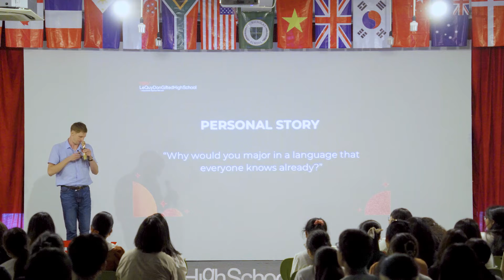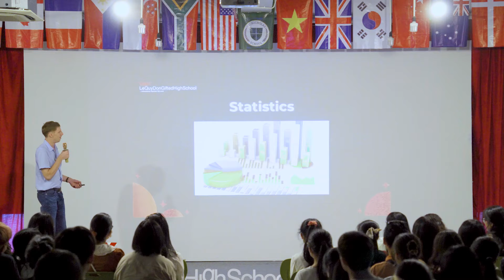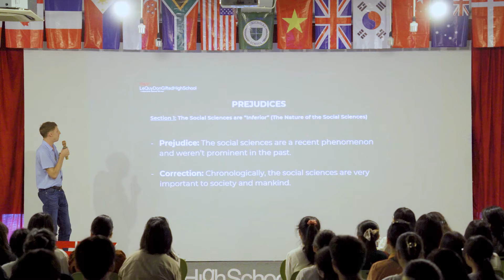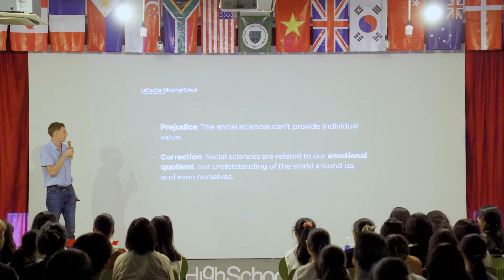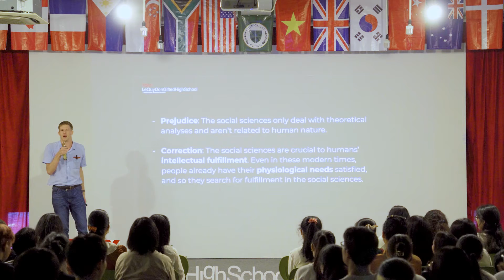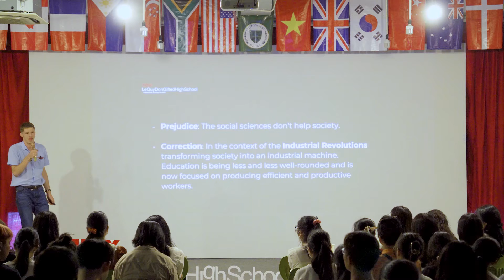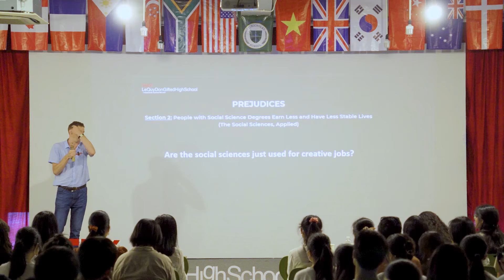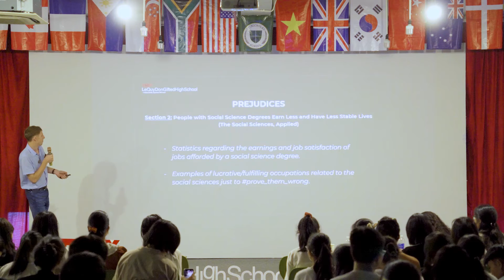Differences between Natural and Social Sciences | Andrew Wernette | TEDxLeQuyDonGiftedHighSchool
In high school, there is a tendency for people to have a bias toward Natural Science subjects over Social Science subjects. Students majoring in Math, Information Technology, and other STEM subjects are usually more in favor than other social science majors, such as Literature, History, or Geography. What is the reason behind this? Should these toxic beliefs continue to be trusted? With his talk on "Differences between Natural and Social Sciences?", Mr. Andrew Wernette will shed light on this long-standing perception.  Eradicate the bias on Natural Science subjects
and the prejudice against Social Science subjects This talk was given at a TEDx event using the TED conference format but independently organized by a local community.